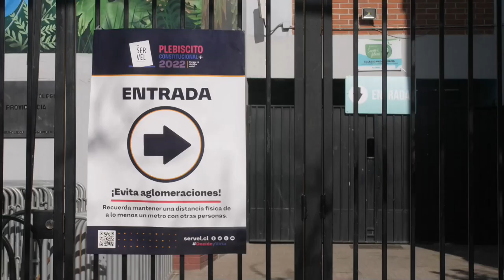Chile se prepara para un plebiscito que podría cambiar su modelo de sociedad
Chile se prepara este sábado para el plebiscito del domingo sobre la propuesta de nueva Constitución, una de las votaciones más importantes de los últimos años, que puede tener como resultado un profundo cambio en su modelo de país.

¡Visítenos!